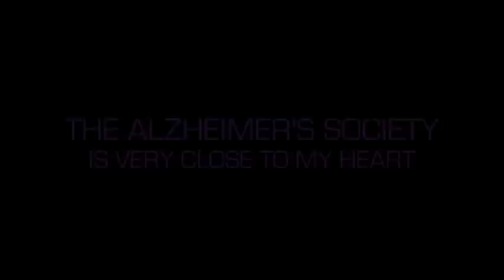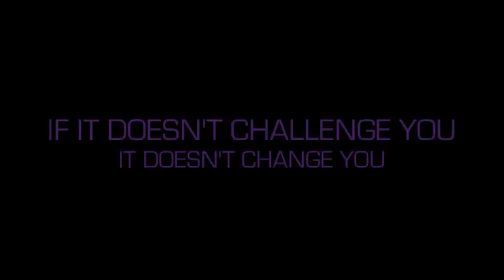LAURA WATTS - LONDON MARATHON 2013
This is my 6th London Marathon.
I am fitter and faster than before.
I qualified for a "good for age" place with a time of 3 hours 46 mins.
If I can stay injury free then this year my target is 3 hours 30 mins.
More importantly.
. I am running for Alzheimer's Society.

Please click on my justgiving link above to see just how important this charity is.
It affects us all, our families and our friends.
My Grandpa, James Kenneth Walton had Alzheimers for the last ten years of his life.
I dedicate my London Marathon and all my training in his memory.